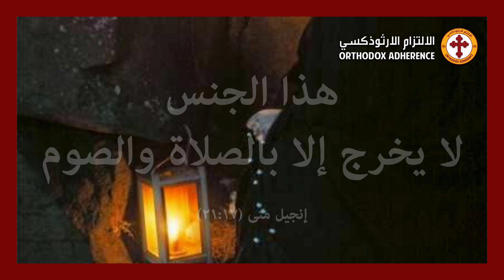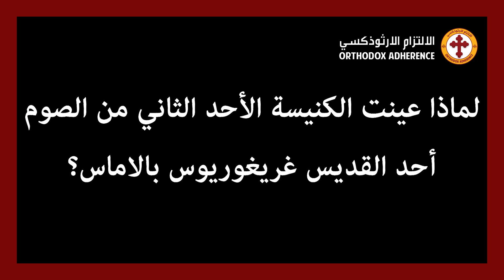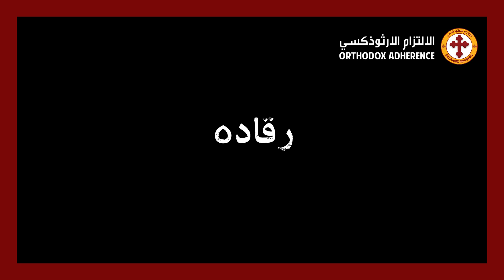The Sunday of Saint Gregory Palamas | أحد القديس غريغوريوس بالاماس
أحد القديس غريغوريوس بالاماس
شرح آحاد الصوم الكبير
The Sunday of Saint Gregory Palamas
episode 2 of the series: interpretations of the Sundays of Great Lent

Credits
▪ Translated to English: Celine N.
▪ Video Production: Orthodox Adherence
▪ VoiceOver: Carine Khater Chidiac
▪ Director Walid Ziadeh